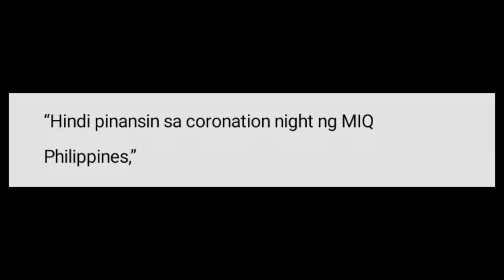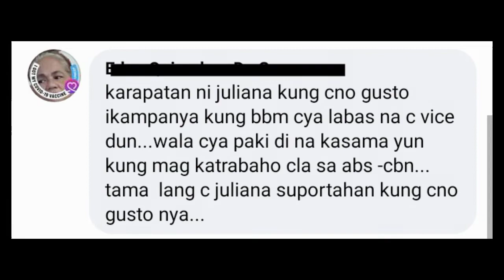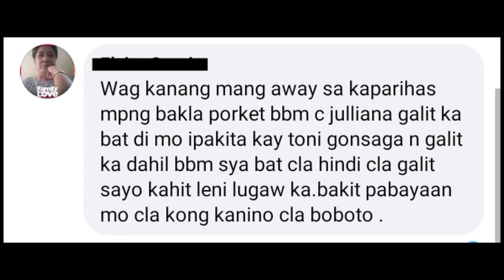Vice Ganda Sukang-suka kay Juliana Segovia?! inokray sa MIQ philippines?!